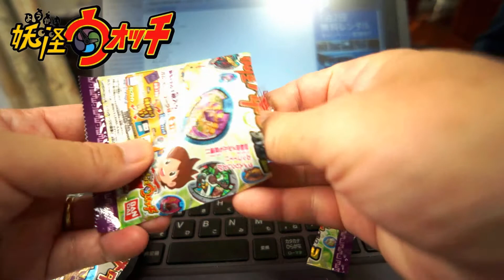妖怪メダル★ガム２★開封（ホロ確定）